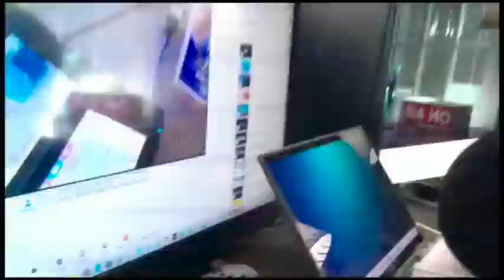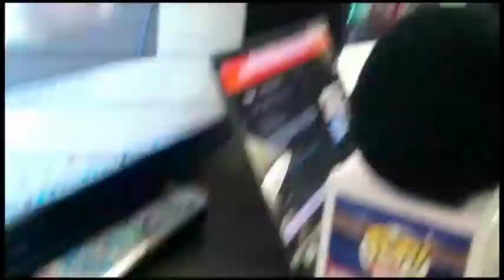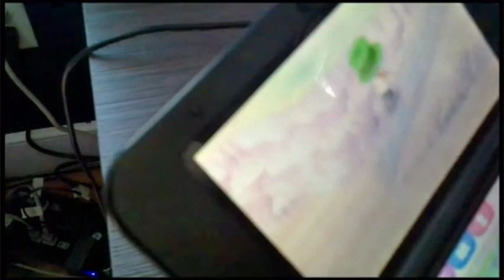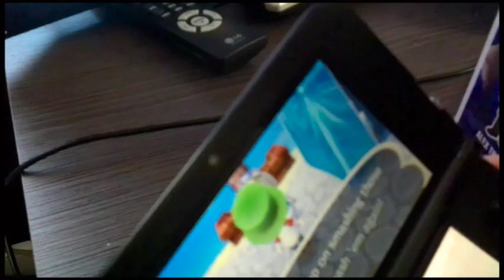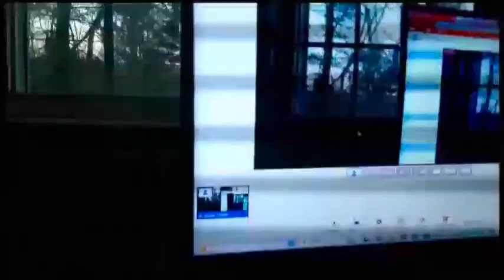Animal Crossing New Leaf Welcome amiibo 3DS Walkthrough Ep 23 (DOL: 3-18-23)